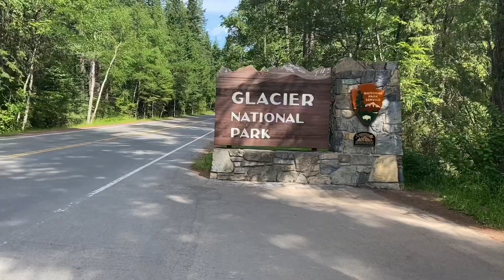National parks | road trip 2020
Music
Dj Quad - Honey My Love